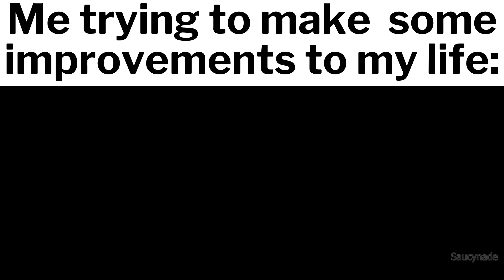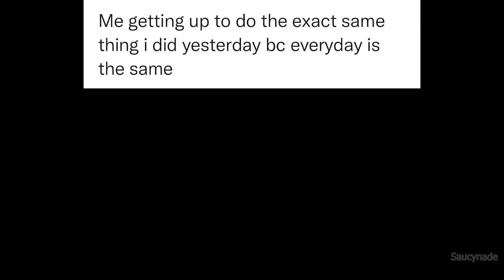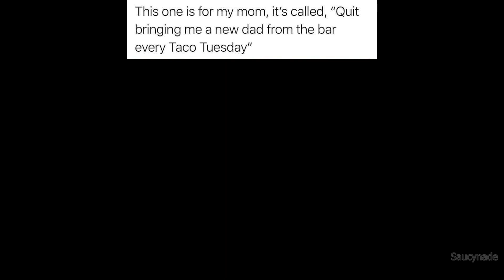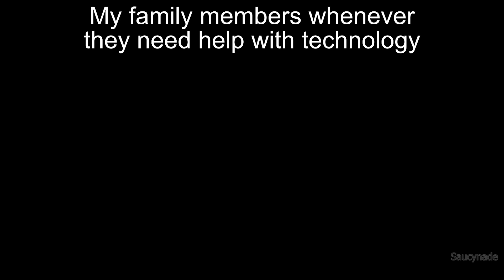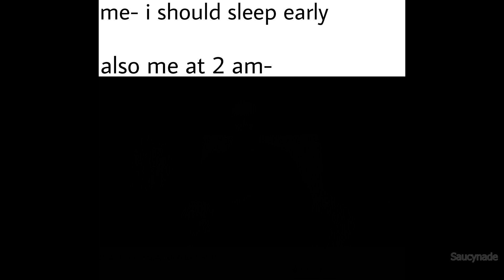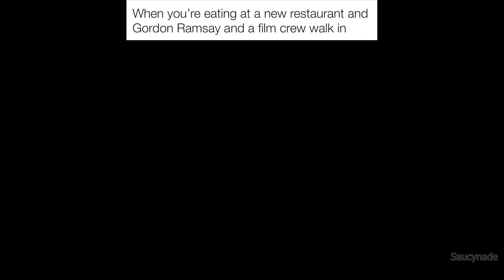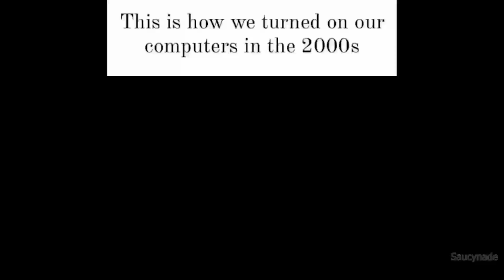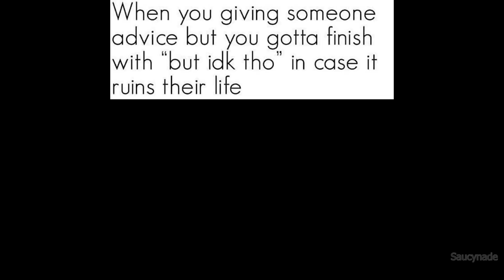Relatable Memes You Relate To 55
If you enjoyed my relatable memes episode, check the other content out on my channel :)